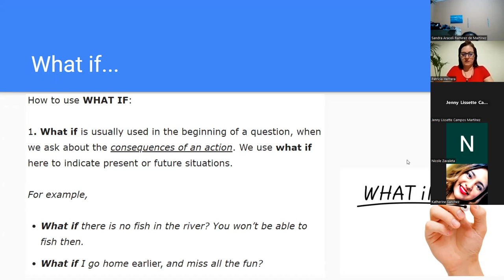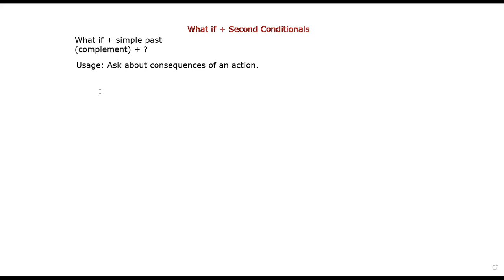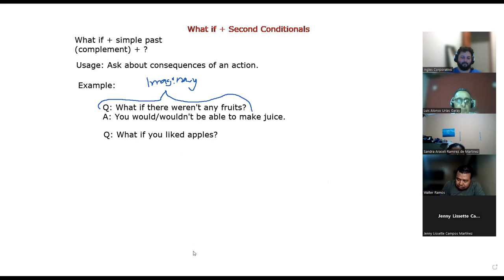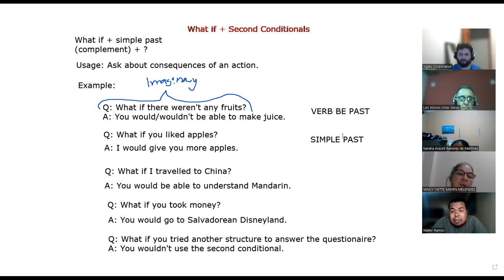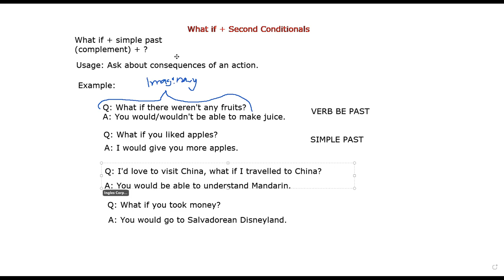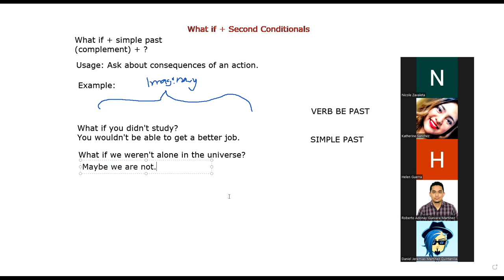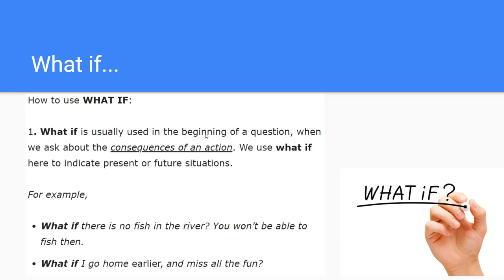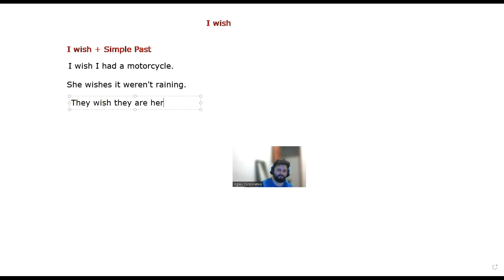SESION 13-08-05-2023-A3-01-8-9-PM-04-23-Navas-What if + I wish